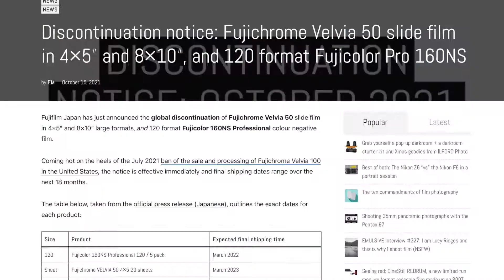Support Your Local Film Lab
I want to encourage you to support your local Film Lab. Today, Fujifilm has discontinued another film stock and It is happening at a rate faster than I anticipated. In last year, Fujifilm has discontinued Fuji 400h, Fuji Velvia 100, and 160ns. Let's shoot more film and while we are at support our local film labs